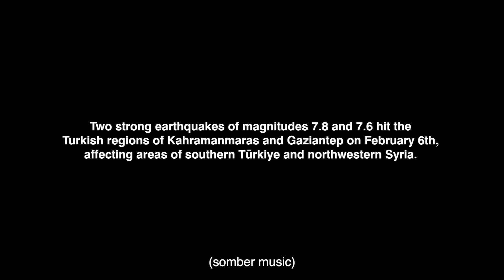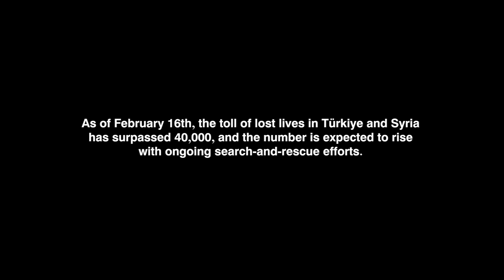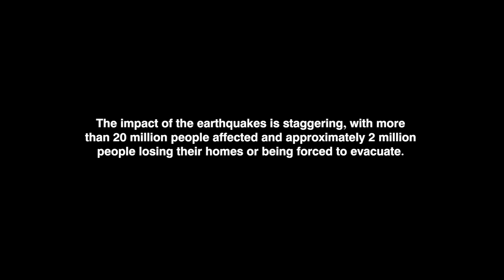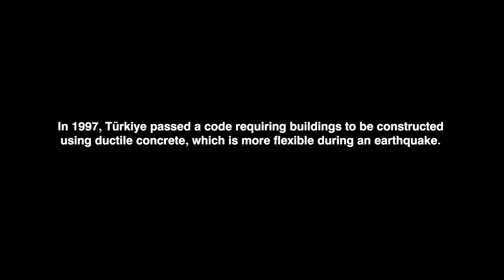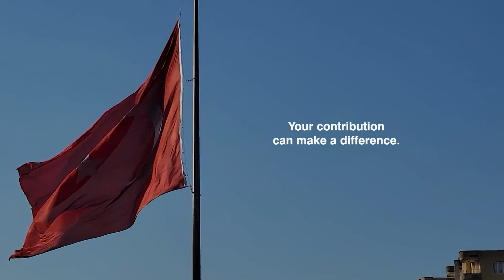On the Ground in Türkiye: Eyewitness Account of a Structural Engineer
The recent devastating earthquakes in Türkiye and Syria have affected more than 20 million people, with approximately 2 million people losing their homes or being forced to evacuate, further compounding the region's humanitarian crisis. In response to requests from international agencies and the United Nations, Miyamoto has sent a team of engineers from its Türkiye and California offices to assess the cause of the disaster and the recovery process.

The level of pain and suffering is immense, and the need for international support is enormous. This humanitarian response is not a sprint but a marathon. We are committed to supporting the people of Syria and Türkiye in the coming days, months, and years needed for recovery.

Together, we can save lives and positively impact the economies by helping to rebuild a better, safer Türkiye and Syria.

Twitter the Ground in Türkiye: Eyewitness Account of a Structural Engineer